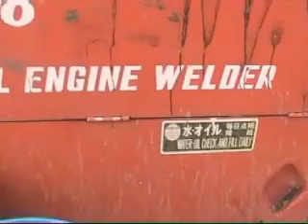SUSTRACCION DE AGUAS EN TERRITORIOS INDIGENAS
SUSTRAEN AGUAS EN TERRITORIOS INDIGENAS.